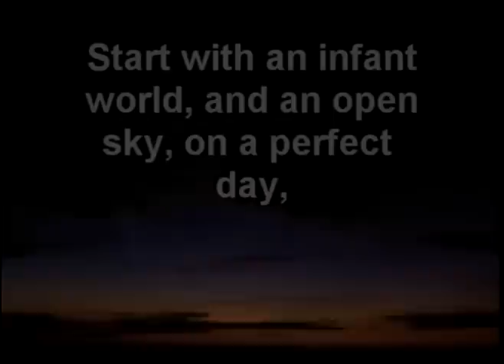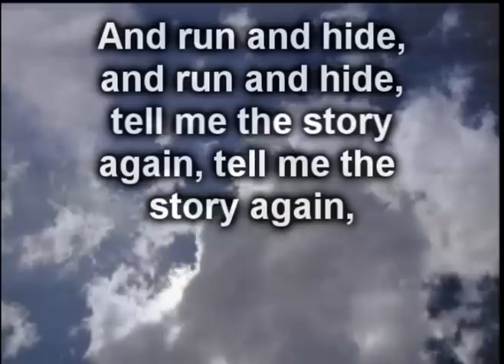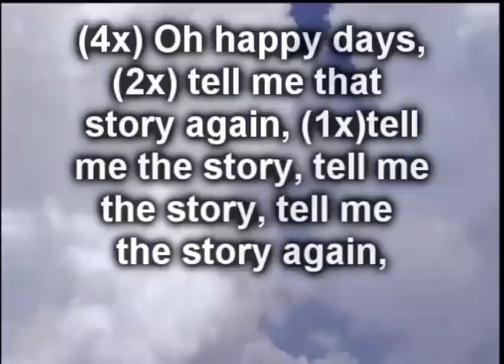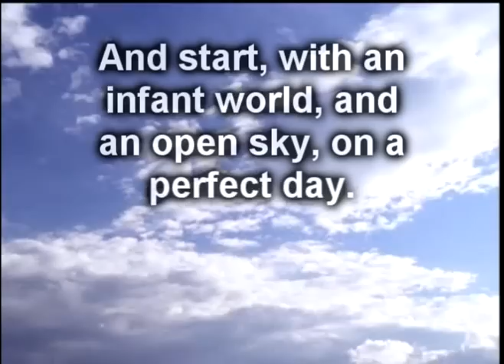Chris Rice, Tell Me the Story Again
I noticed that this wsn't on youtube, so here you go. :)